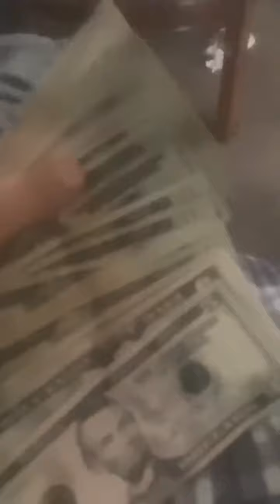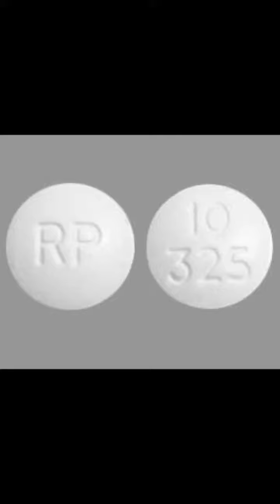Trippy trey - Play smart (prod by beatsbysav)